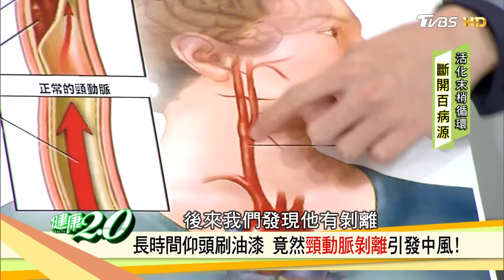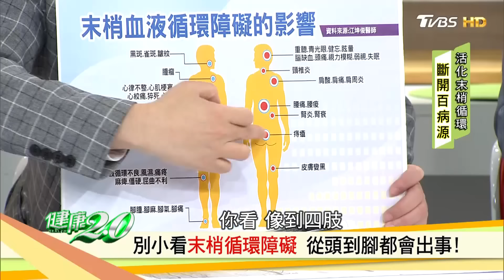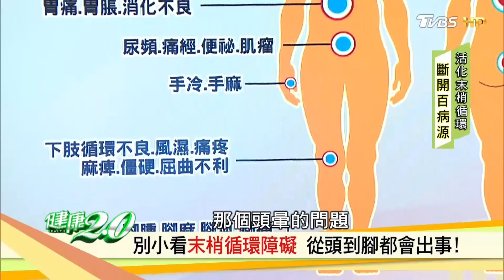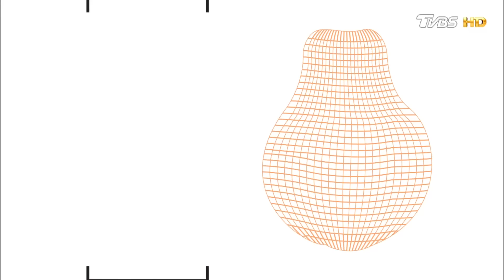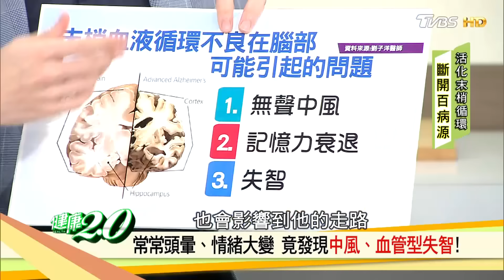手腳冰冷又麻？活化你的末梢血液循環，專家激推這樣吃這樣動！健康2.0(完整版)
天冷，很多人都有手腳冰冷，手麻腳麻的問題，大家都知道那就是你的末梢血液循環不好。但是不要以為末梢血液循環不好的問題就僅只於此，小心會是引發嚴重病症的兇手喔！播出日期：2018/01/27

★節目來賓★
【新光醫院神經內科醫師 劉子洋】
【基隆長庚醫院一般外科醫師 江坤俊】
【家醫科醫師 陳柏臣】
【中醫師 杜丞蕓】
【資深媒體人 賴憲政】
【氣功教練 彥寬老師】